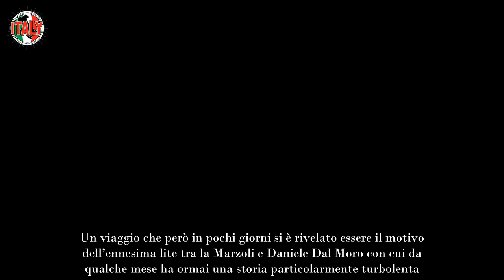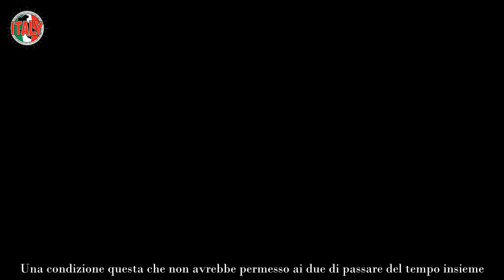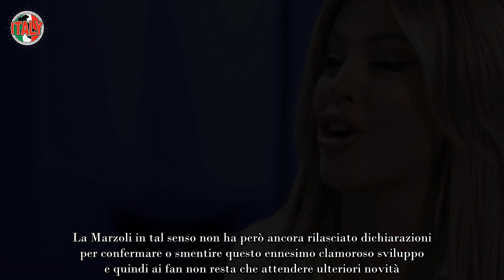Oriana Marzoli, tutta la verità sulla sua improvvisa fuga dall’Italia ecco cosa va a fare in Spagna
L’ex gieffina Oriana Marzoli è di nuovo nell’occhio del ciclone e questa volta a causa di un suo viaggio in Spagna. Una partenza annunciata alcuni giorni fa dall’influencer decisa a trascorrere del tempo prima con la famiglia e poi con gli amici.

Un viaggio che però in pochi giorni si è rivelato essere il motivo dell’ennesima lite tra la Marzoli e Daniele Dal Moro con cui da qualche mese ha ormai una storia particolarmente turbolenta.

Di recente è infatti emerso il vero motivo che ha costretto Oriana a fare questo viaggio e a quanto pare la verità non è piaciuta al fidanzato ma vediamo cosa succede.

Oriana Marzoli, il viaggio in Spagna e la lite con Daniele: i dettagli
Alcuni giorni fa Oriana è atterrata quindi in terra spagnola e dopo poco tempo è arrivata la conferma dell’ennesima lite con Daniele. L’influencer ha ancora una volta tolto il segui al fidanzato che dopo poche ore sui social ha chiarito di non voler avere più niente a che fare con lei. Incalzato però dalle domande e dai commenti degli utenti, Dal Moro ha aggiunto nuovi dettagli a questa ennesima lite.